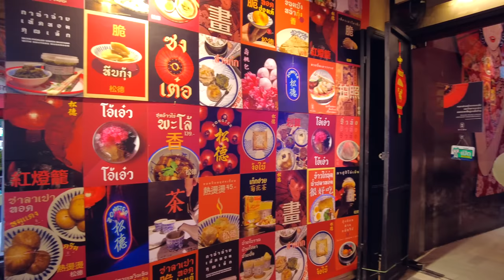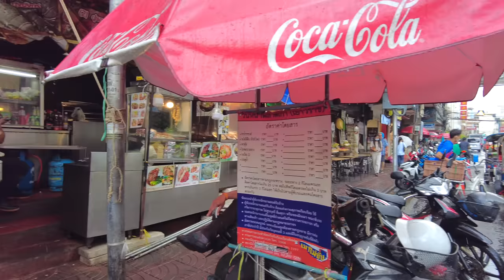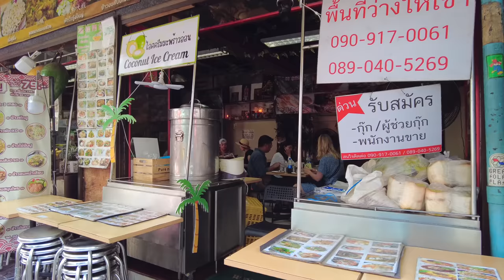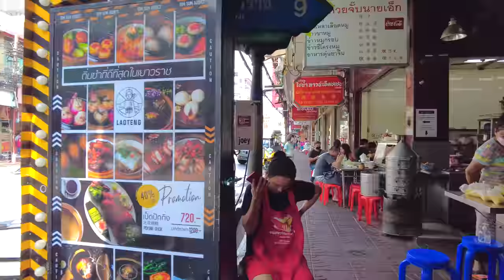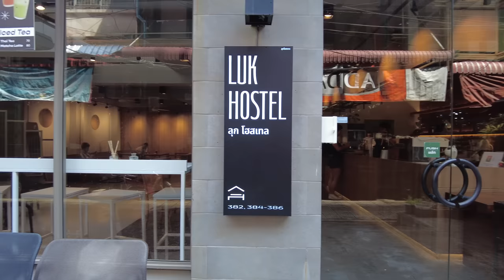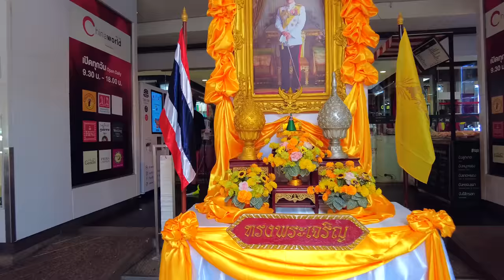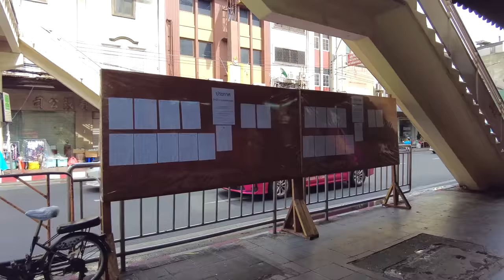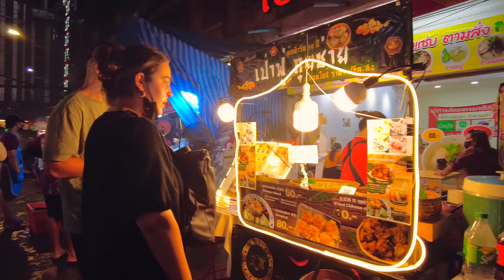BANGKOK CHINATOWN / Yaowarat Road Street food & Shopping Area (July 2022)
ChinaTown is a popular tourist attraction.
The night market has many food stalls where you can enjoy delicious food at inexpensive prices.
During the day, visitors can shop at Sampheng Market.
General merchandise, toys, handicrafts, and other items are available for sale.
They are reputed to be inexpensive because they are available at wholesale prices.
Mega Plaza is a specialty toy store.
It has the largest number of popular character figures on display in Bangkok.
There are many popular characters from cartoons and movies.
We also have a wide selection of GAME equipment. Not only the latest game machines, but also games that are more than 20 years old are available for sale.
In the used camera section, you can buy film cameras and old lenses as well as digital cameras.

00:00 MRT Watmangkon station
00:36 Yaowarat road
33:28 Soi Texas
39:35 Charoen krung 16(Street market)
51:08 Yaowarat road
58:20 Sampheng market
01:31:21 Wholesale District
01:43:16 Sampheng Market
02:26:29 Phahurat Road
02:44:01 India Emporium
02:54:27 Old Siam Plaza
03:07:41 Street Food area ( Mrt Wat mongkon )
03:15:00 Yaowarat Road